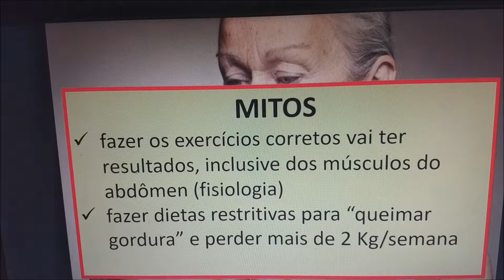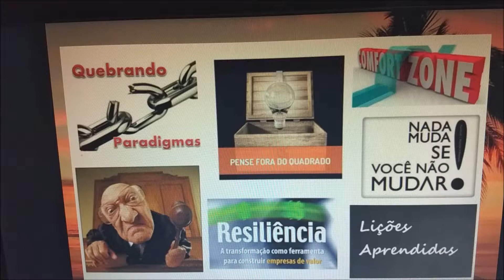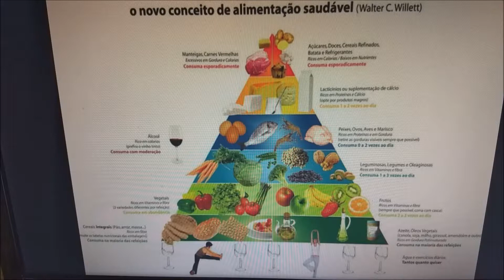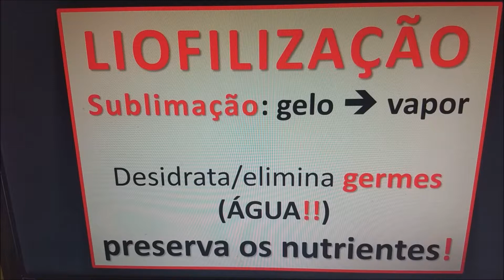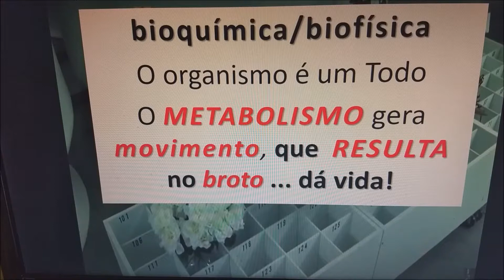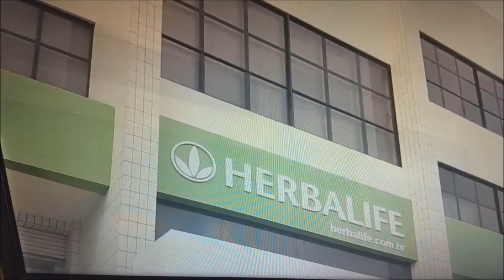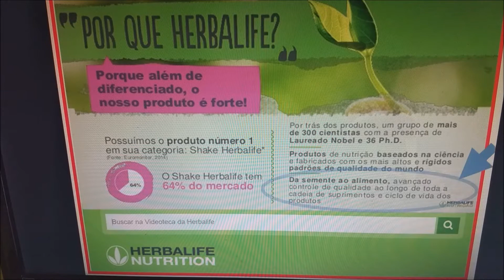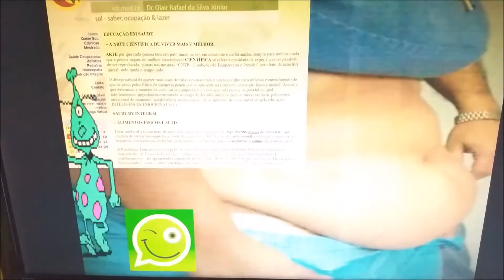02 03 arte de viver EDITADO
no final remos uma excelenre gargalhada ,,,,